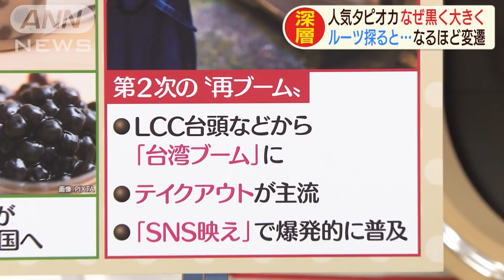“タピる”人気は3回目！ 過去2回を振り返ろう(2019年9月16日)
夏が過ぎても店舗によっては飲むために1時間は並ぶというタピオカドリンク。そのタピオカの歴史を振り返っていきます。お菓子の歴史研究家の猫井さんに聞きました。

今、はやっているタピオカは「第3次ブーム」です。
第1次が1992年です。この時は、まだ色は付いていませんでした。白くてBB弾ぐらいの大きさの小さい粒。味がなくてココナツミルクに混ぜて食べるものでした。当時はエスニック料理がはやっていたので、そのデザートとして出されていたものです。ただ、この時はスイーツ戦国時代といわれていて、ナタデココなどが出ていたので、その陰に隠れてしまいました。

第2次は2008年です。この時、スプーンで食べるものからストローで飲むものに変わります。そして、タピオカ自体も変わります。黒くて大きな粒で、色が付きました。黒糖で甘く味付けがされていて、ミルクティーとして飲み物としてはやりました。これが当時、台湾の専門店が九州に上陸してそれが全国に広がりました。
なので、タピオカというのは第1次と第2次で日本のなかで発展したのではなく、主に東アジアを中心に入ってきたもの、台湾から日本に入ってきたものとでは、少しルーツが違います。

去年ごろから第3次のピークがきました。主にタピオカ自体は変わっていませんが、背景が変わっています。LCC（格安航空会社）の台頭などから台湾に行きやすくなり、台湾ブームがさらにはやり、加速したました。なので台湾に行きやすくなって、本場のタピオカがはやり始めました。
そして、SNS映えです。写真に撮ったら映えるので、若者の間で人気を博しているということです。

今後もまた発展しそうなタピオカから、まだまだ目が離せなさそうです。